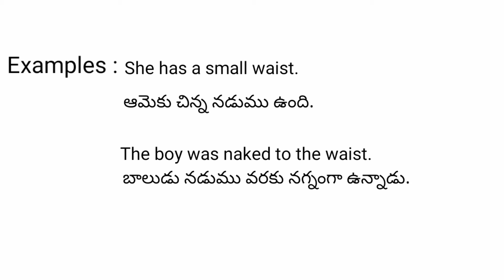waist meaning in telugu with examples | waist తెలుగు లో అర్థం